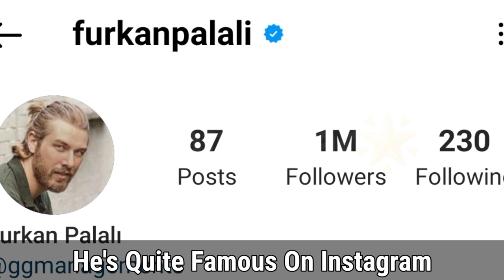Furkan Palalı (My Sweet Lie) Lifestyle, Biography, Affair Facts, Height and Weight 2023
Furkan Palalı (born 27 October 1986) is a Turkish actor and model who was chosen as the Best Model of Turkey in 2011.[1] Since 2010, he has work in both the national and international fashion industry and has pursued a career in acting, starting by joining Tuncay Özinel Theatre in 2010.[2]

He completed his middle school education at Konya Private Diltaş High School. After graduating from Konya Dolapoğlu Anatolian High School, Palalı completed his university education in the Department of Geological Engineering of Ankara Hacettepe University. Palalı, who received 6 months of creative drama training in Ankara and theater acting training from Tuncay Özinel and Ferdi Merter, continued his studies towards a master's degree in Marmara University Radio and Television Department.[3]